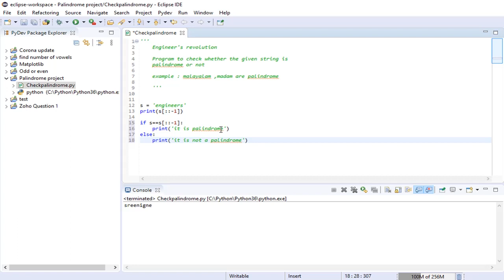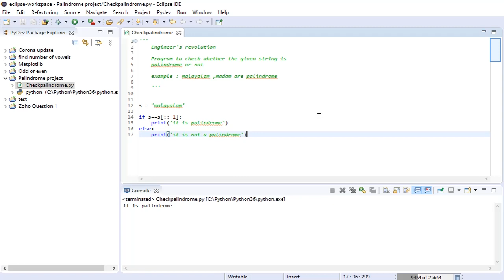Palindrome program in python | String is palindrome or not | Python tutorial in Tamil for beginners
Program to check a string is palindrome or not
Python tutorial in Tamil for beginners